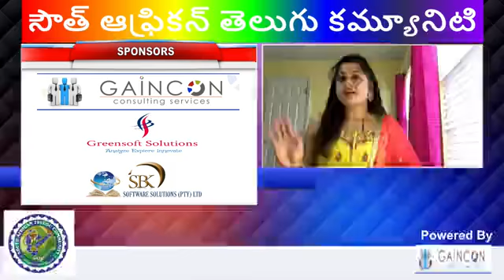SATC LIVE FROM LIVING ROOM : EPISODE 7 - 06 June 2020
GEETHA MADHURI hosted by Anchor SAHITYA